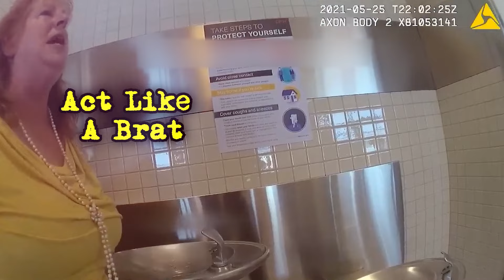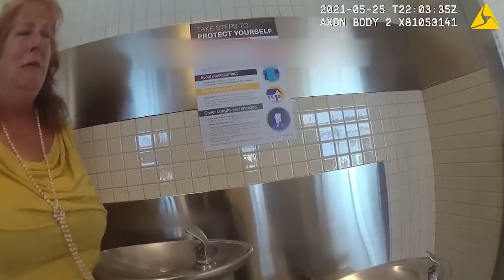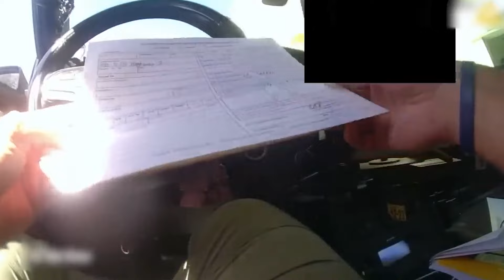When Angry Grandma's Act Like Laws Don't Exist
In this video we look at When Angry Grandma's Act Like Laws Don't Exist